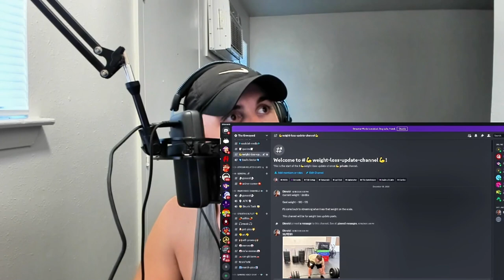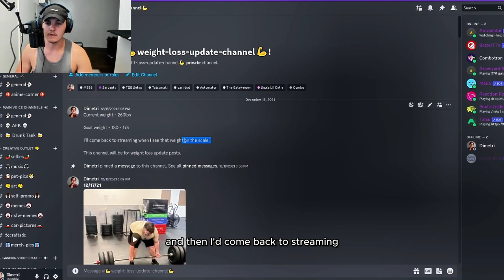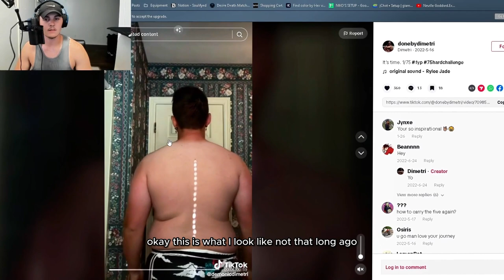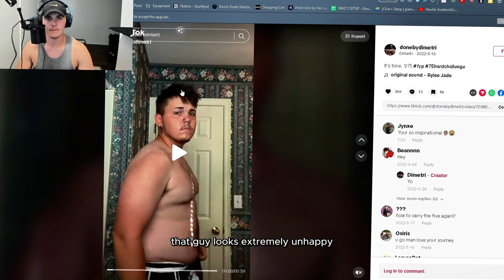Dimetri, Where Did You Go?